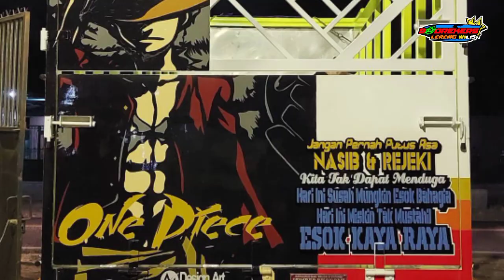KARYA SUMBER EKONOMI MALANG TAHUN 2021 - PART 2